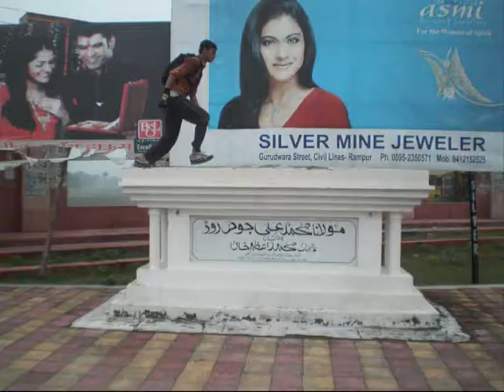Mujahid Parkour ! yes, i do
Team Embrace Pathika taking care of State of Parkour and freerunning in India.